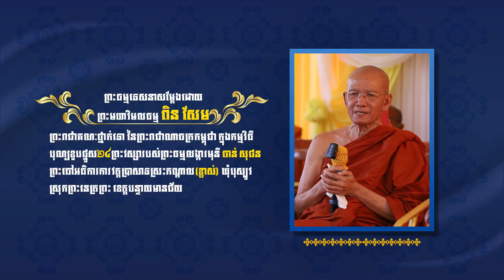ថេរដីកាចូលរួម​របស់ព្រះមហាវិមលធម្ម ពិន សែម